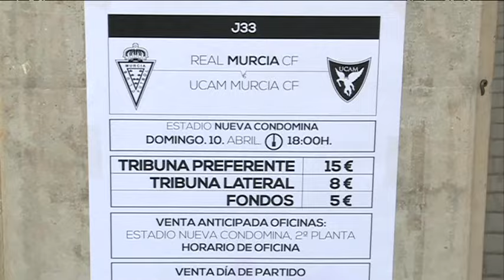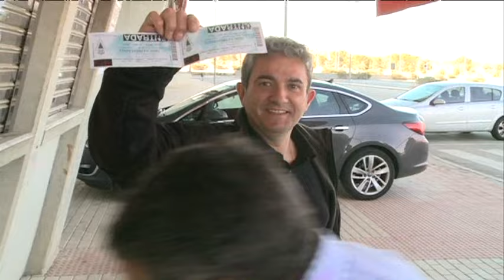08/04/2016 Popular Deportivo Diario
TODA LA ACTUALIDAD DIARIA DEL DEPORTE EN LA REGIÓN DE MURCIA
PRESENTADO POR MANUEL SOUTO